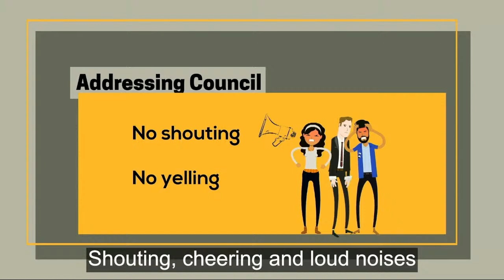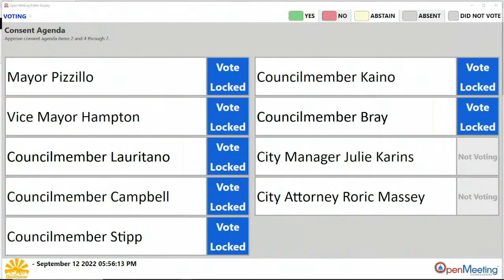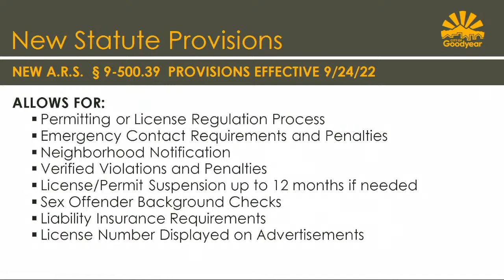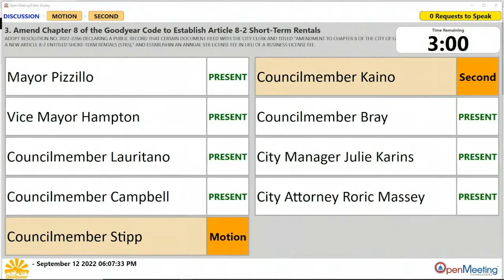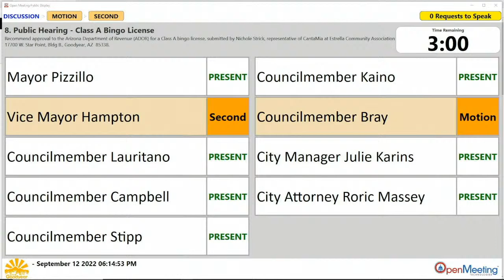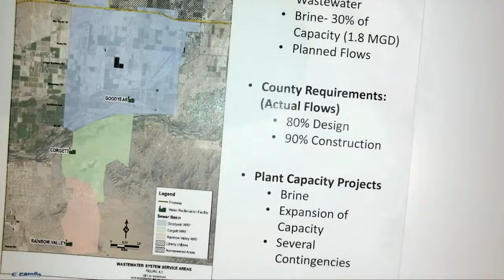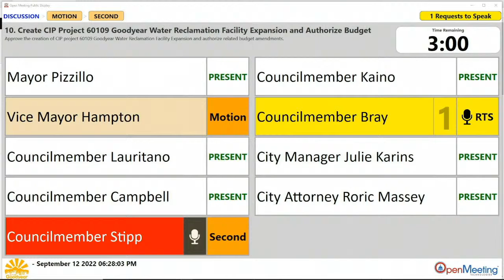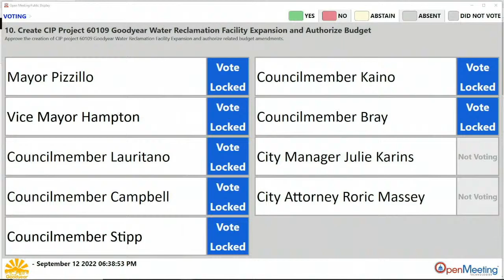City Council Regular Meeting - 09/12/2022